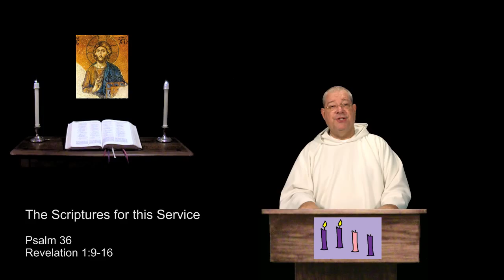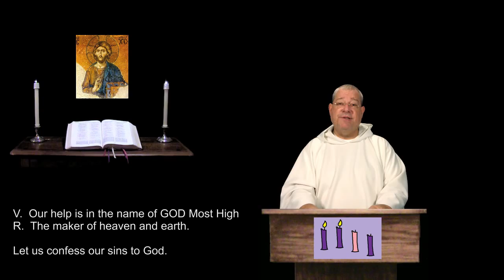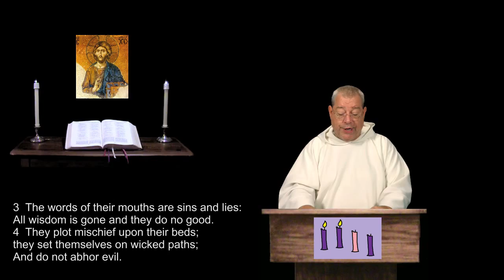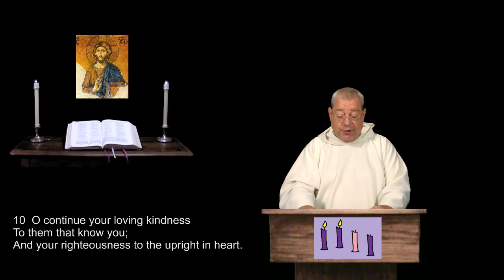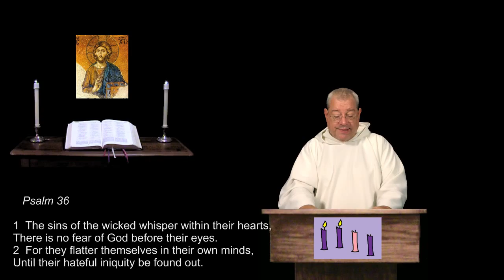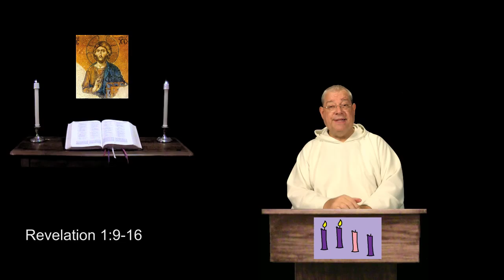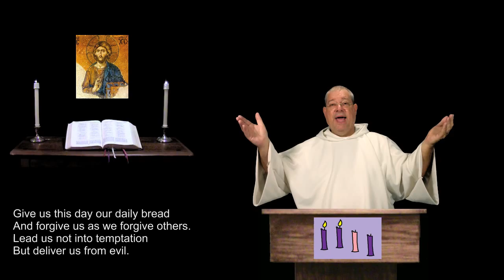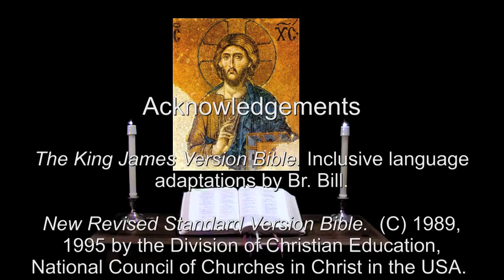8 Dec 2015 Tuesday Night Prayer